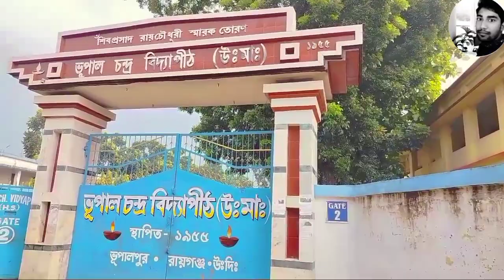দূর্গাপুর রাজবাড়ী। Raiganj Durgapur Rajbari।। Uttar Dinajpur Pur।।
দূর্গাপুর রাজবাড়ী। Raiganj Durgapur Rajbari।। Raiganj Uttar Dinajpur Pur।। History of Durgapur Rajbari। Ayatulla